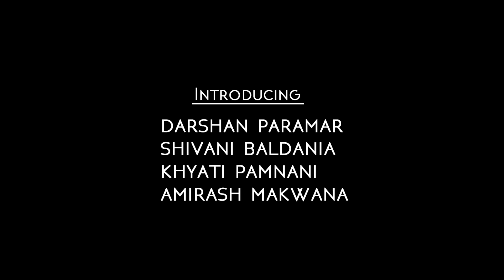Adhuro Sath | Official Trailer | Gujju Web Series by Twilight Motion Films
Adhuro Sath | New Gujju Web Series by Twilight Motion Films

Twilight Motion Films Presents Adhuro Sath - Gujju Web Series

Starring : Darshan Parmar, Shivani baldania, khyati pamnani, Amirash Makwana

Written by : Dhwani Jethwa

Screen Play by : Siddharth Agravat

Edited by : Piyush Bhadka

Produced By : Harsh Pithva

Co-produced By : Kheni khilan, Prashant deshaval, Yash isotiya

Directed by : Prashant Deshaval

DOP  : Yash Isotiya and  Khilan Kheni

Special Thanks : Shubham Gajera, Shruti Pithva, kaushal kilji

Social Media Partner : Gujarati Rasdhar, Antar ni vaat, Ek taro  sathi, Ramtudo Instagram